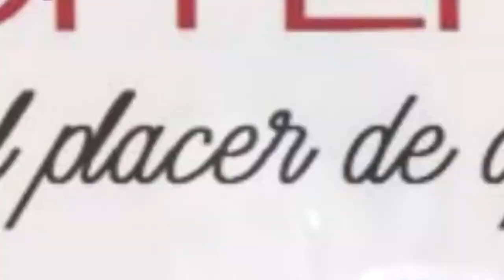REGION LITORAL TRAILER